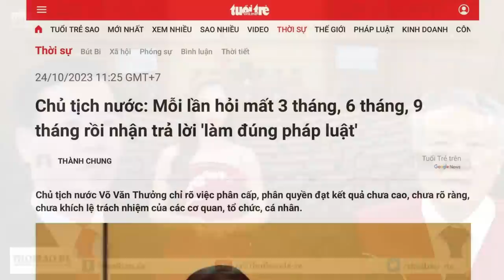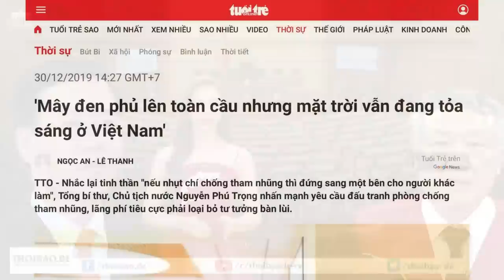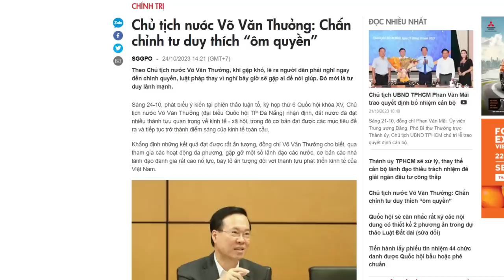Ông Thưởng tiết lộ vấn đề "sức khỏe tâm thần" của lãnh đạo VN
Chủ tịch nước Võ Văn Thưởng, khẳng định, Việt Nam đã đạt được nhiều thành tựu quan trọng về kinh tế - xã hội, trong đó, cơ bản đạt được các mục tiêu đề ra và tiếp tục trở thành điểm sáng của kinh tế toàn cầu. Điều này khiến nhiều người liên tưởng đến câu nói của Tổng Trọng: Mây đen phủ lên toàn cầu nhưng mặt trời vẫn đang tỏa sáng ở Việt Nam.
Một già, một trẻ, nhưng có lẽ, cả 2 ông đều có vấn đề về sức khỏe tâm thần.